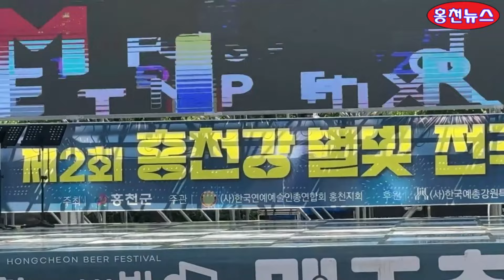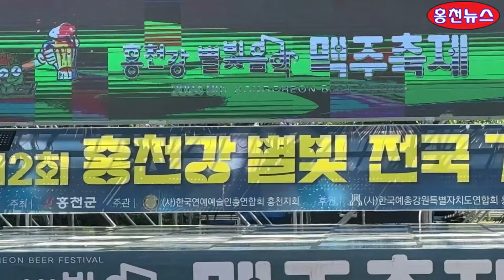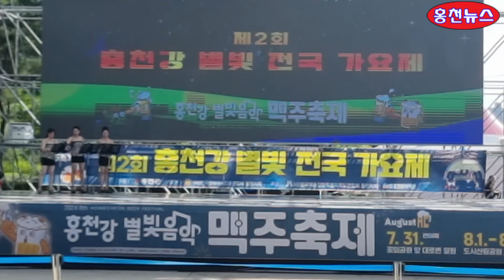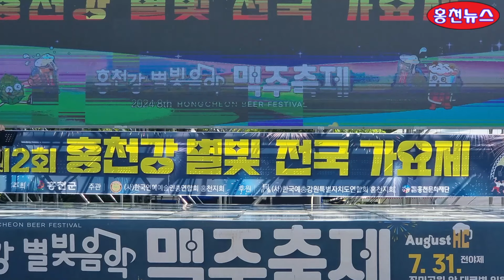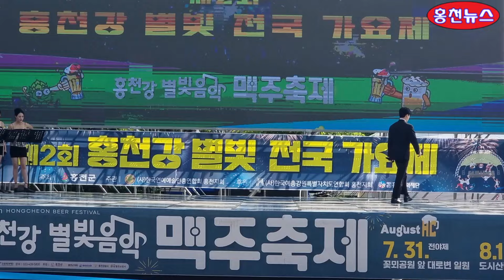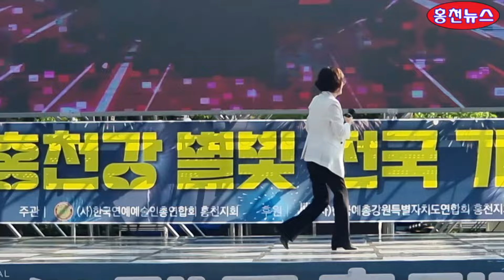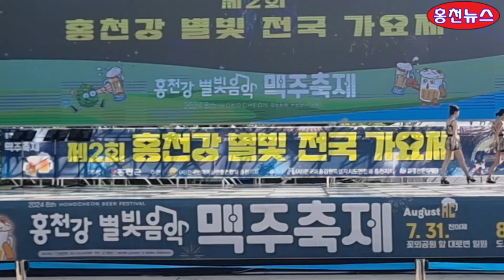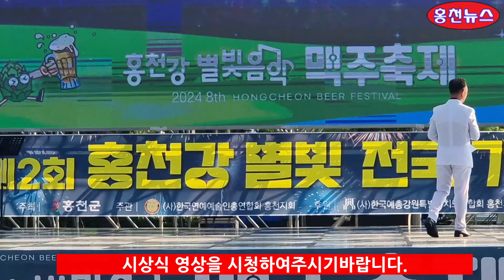홍천뉴스 제2회 홍천강 별빛 전국가요제 본선공연